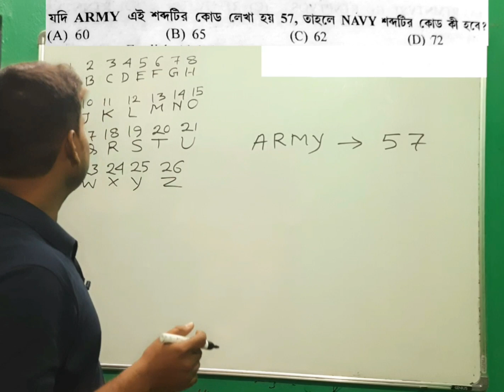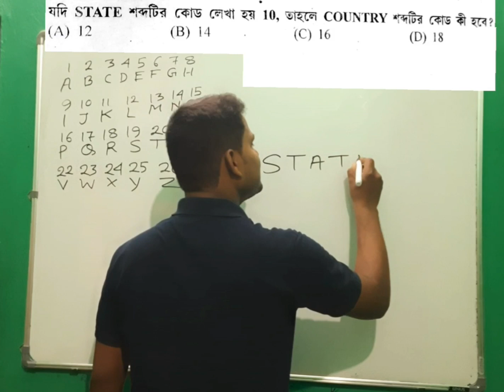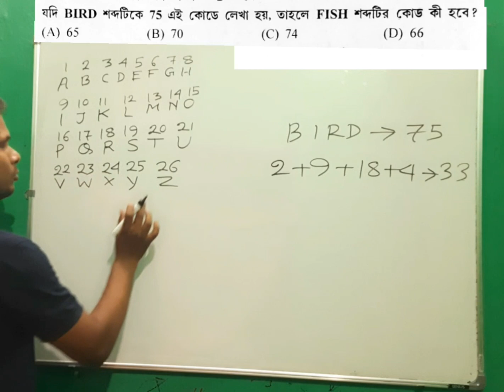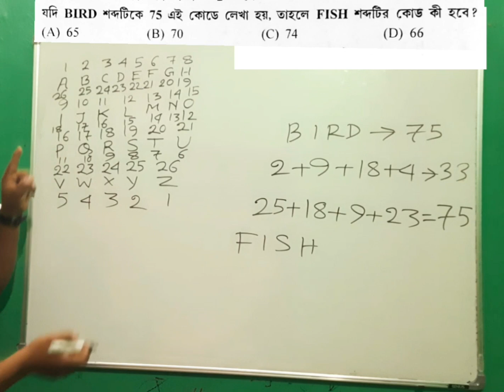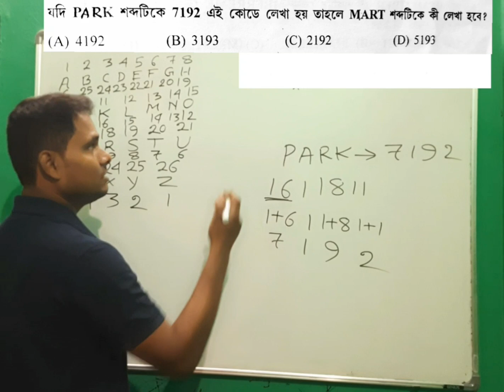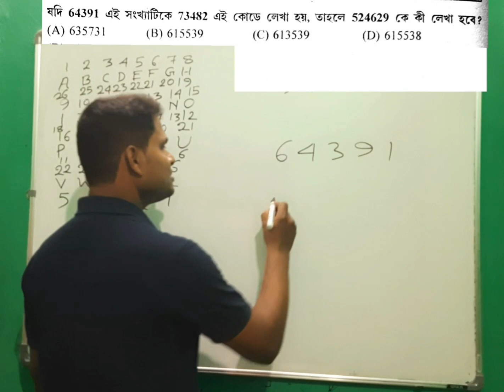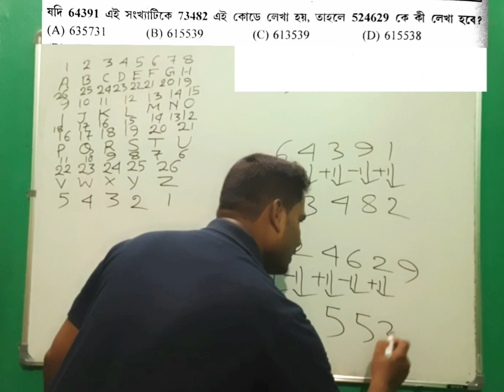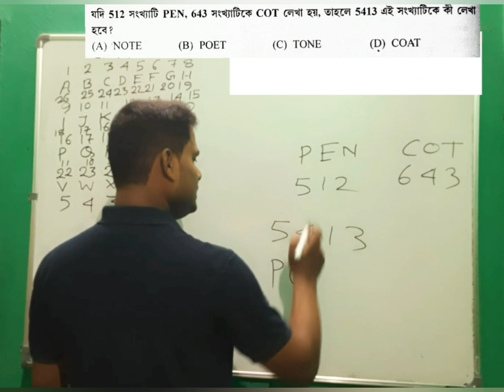Coding Decoding । coding decoding resoning। coding decoding tricks ।coding decoding in bengali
Coding Decoding
coding decoding in bengali
coding decoding
number coding
number coding resoning
সাংকেতিকরণ অসাংকেতিকরণ
কলকাতা পুলিশ নিয়োগ
কলকাতা পুলিশ পরীক্ষা
কলকাতা পুলিশ পরীক্ষার প্রশ্ন